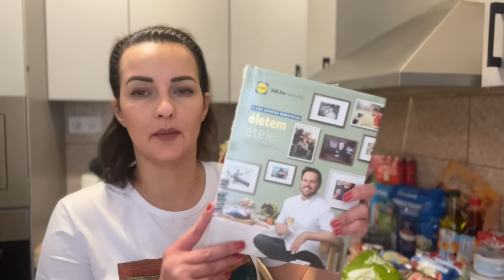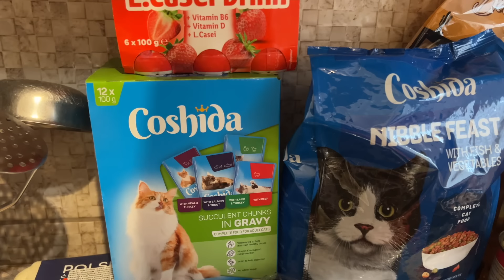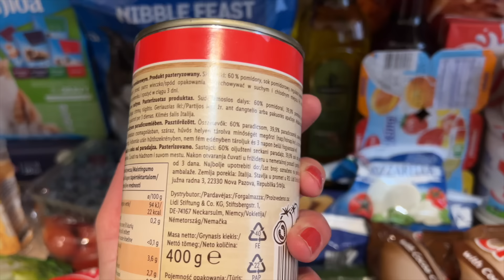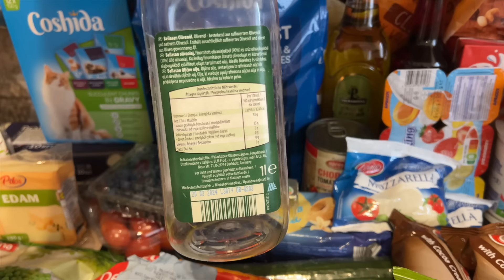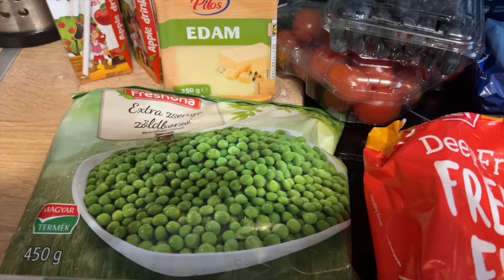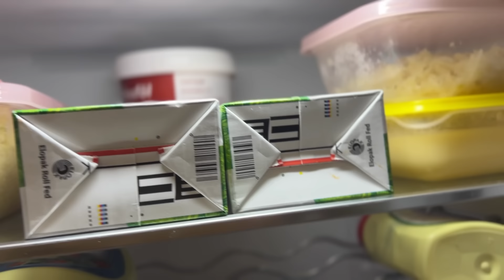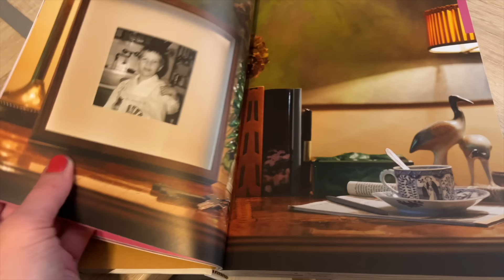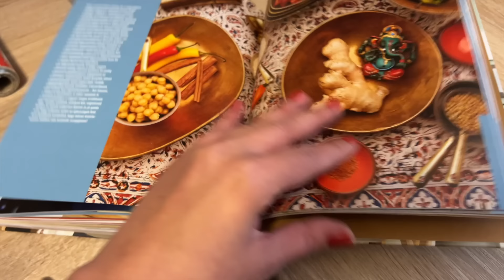Megnyílt az új Lidl Debrecenben/Vásárlás a nyitás napján/Nyereményjáték lezárva!/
Sziasztok!
A mai videóban egy LIDL bevásárlást láthattok! Megnyitotta az ötödik üzletét a LIDL Debrecenben!. A nyitás napján vásároltam. Ha van kedvetek akkor tartsatok velem!

A nyereményjátékról:
A nyereményjátékot nem szponzorálja, nem hagyja jóvá, és nem a youtube vezeti, továbbá nem áll vele kapcsolatban. Az youtubenak nincs semmilyen kötelezettsége a játékossal szemben.

A NYEREMÉNYJÁTÉK MENETE:
Nyerj egy 2000ft-os LIDL utalványt és egy Pepco-s fülbevaló szettet!
-Legyél feliratkozva a csatornámra.
-Írd meg kommentben neked melyik a kedvenc Lidl terméked.
-A nyertest hozzászólásban értesítem. Rögzített kommentben is felfogom tüntetni.
-A nyertes véletlenszerűen lesz kiválasztva, sorsoló program segítségével.
-Amennyiben a nyertes nem jelentkezik a nyereményéért, újra sorsolok.

A nyereményjáték ideje:
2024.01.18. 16:00 órától -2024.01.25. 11:00 óráig van lehetőség a nyereményért játszani.

Nyertes kiírása 01.25.-én kommentben a videó alatt.
A nyereményt csak magyaroszági címre tudom postázni!

A szuperköszönet gombbal te is támogathatod a csatornámat, amennyiben szeretnéd.
Ezúton is köszönöm!

Kamera: Iphone13 Pro
Vágó program: Imovie
Thumbnail: Canva